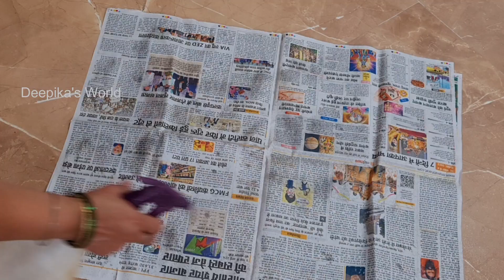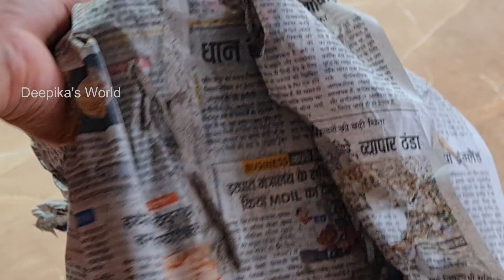home tips | cleaning tips | homemade useful things | organising ideas for home